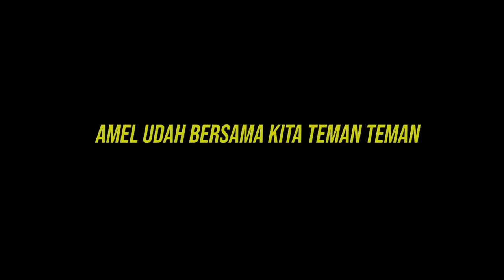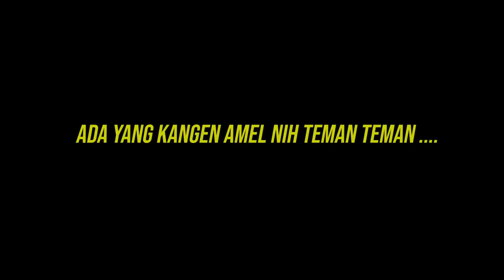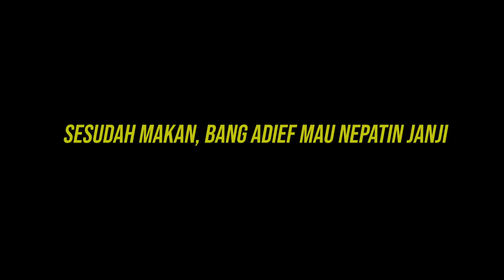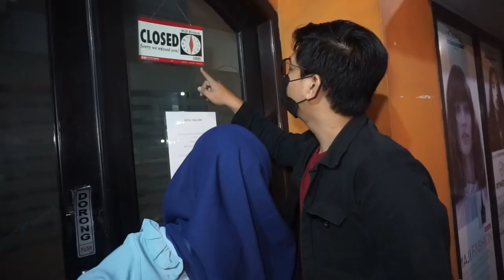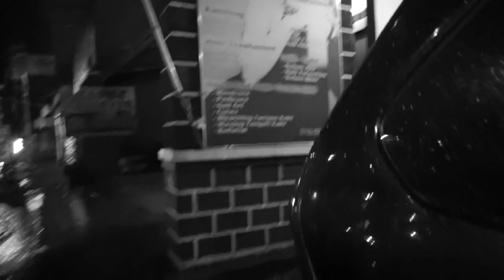PULANG DARI YAYASAN, AMEL TEH WATI KULINERAN BARENG ! AMEL MALAH NYARI GARA-GARA !!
Semoga Bermanfaat ...